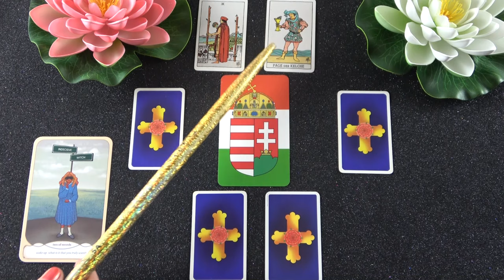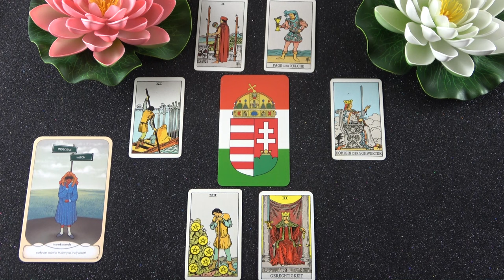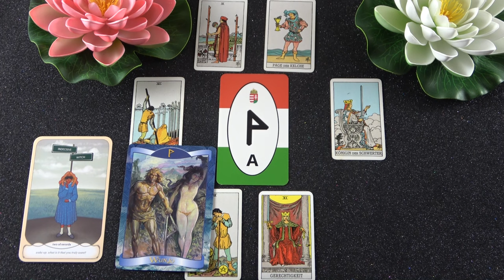Küzd érted, lesz egy új irány❣